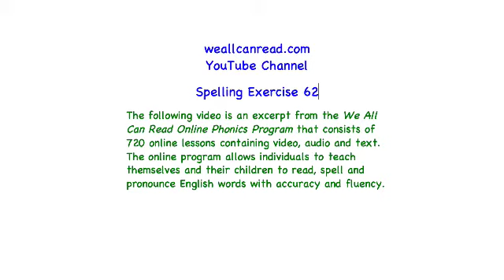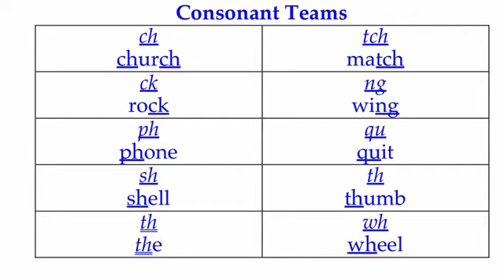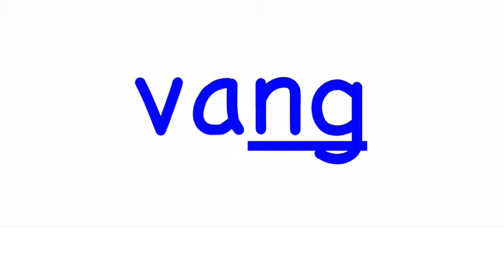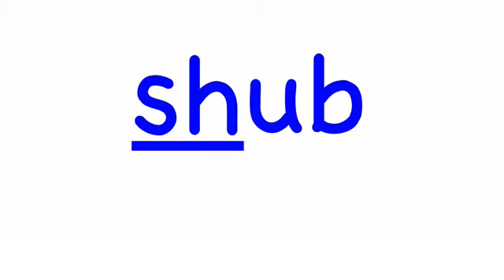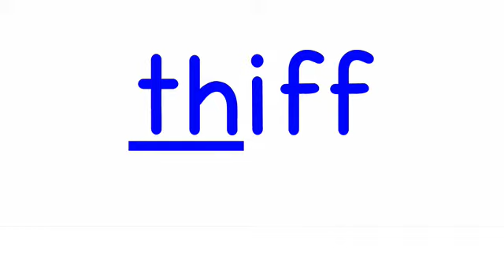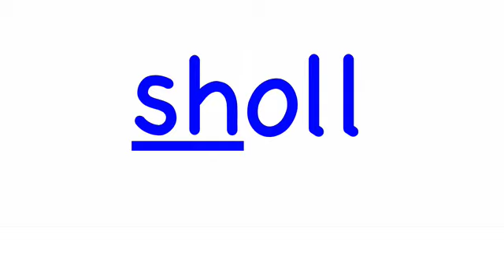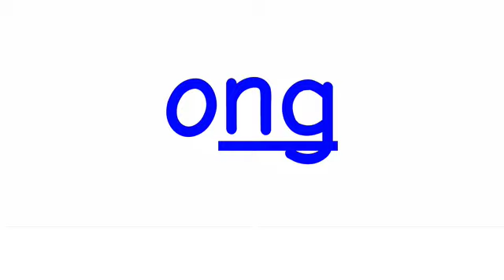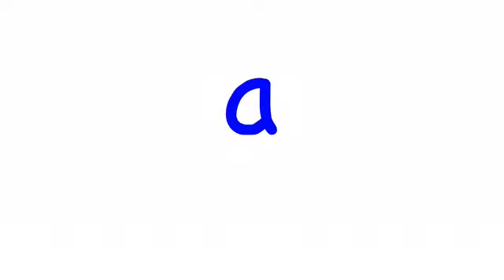Spelling Exercise 62 (from Lesson 160)